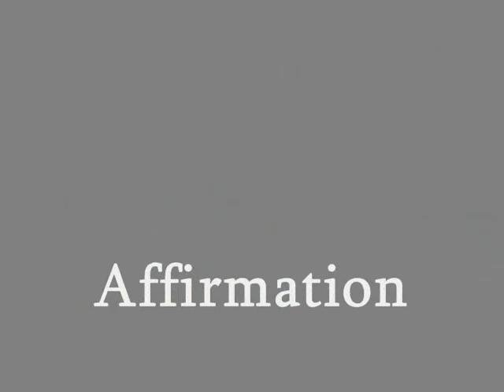Affirmation - Savage Garden (cover)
that's not a bottle on the table! it's actually a vase with a rose inside, which you can't see because of the palm tree..